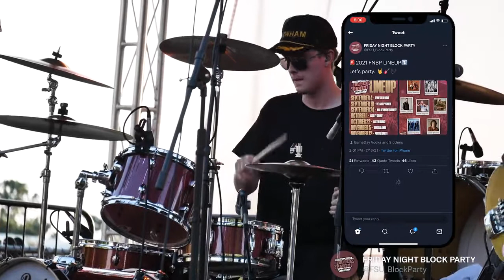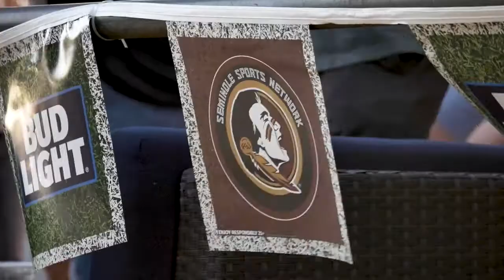FSU Block Party